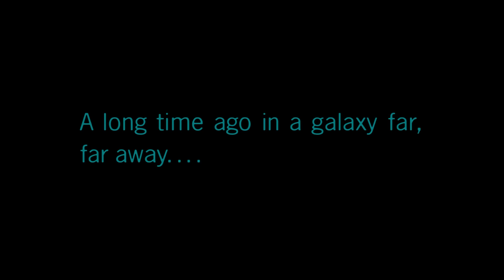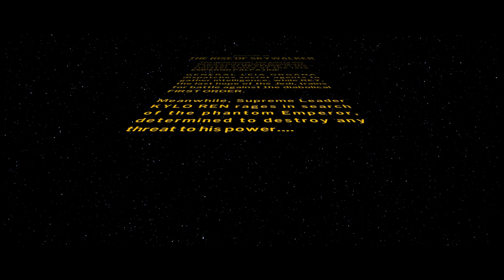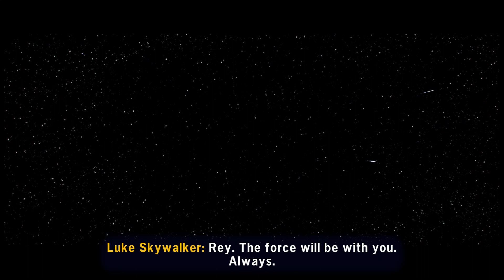Lego Star Wars: The Skywalker Saga pt. 9 :D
Episode IX: The Rise of Palpatine!!